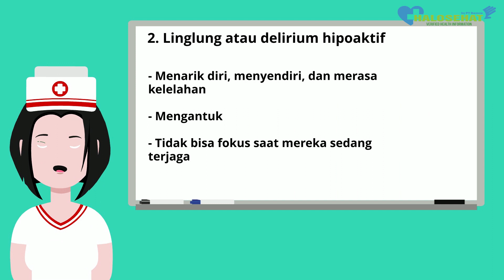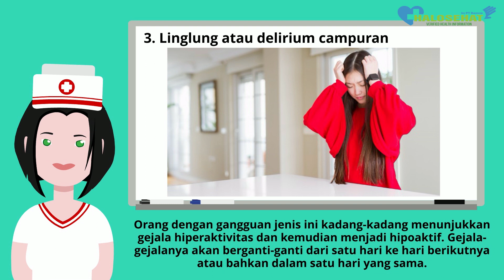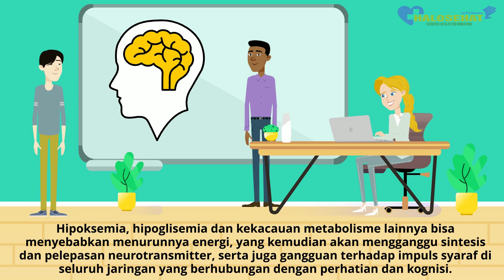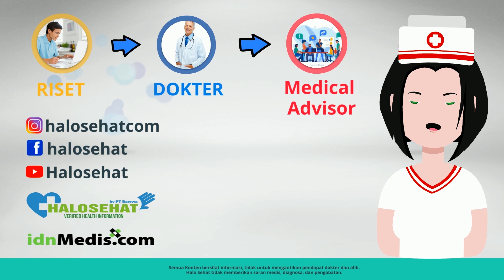Penyebab Sering Linglung dan Gejalanya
Linglung bisa dialami seseorang karena beberapa sebab, biasanya hanya bersifat sementara dan seringkali bisa diobati secara efektif. Berikut pembahasan penyebab dan gejala linglung.

Medical Research & Source:
1. Chitra Badii, Timothy J. Legg, Ph.D., CRNP. What’s Delirium and How Does It Happen? Healthline; 2019.
2. María de Lourdes Ramírez Echeverría, Manju Paul. Delirium. StatPearls Publishing; 2020.
3. Alzheimer's Society Team. Delirium. Alzheimer's Society; 2020.
4. Tamara G. Fong, Samir R. Tulebaev, Sharon K. Inouye. Delirium in elderly adults: diagnosis, prevention and treatment. Nature Reviews Neurology; 2009.